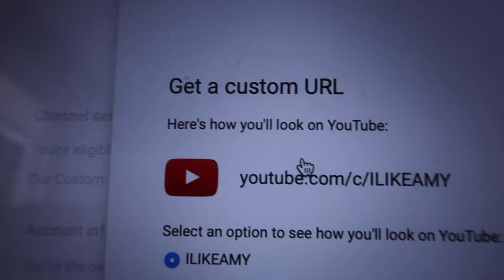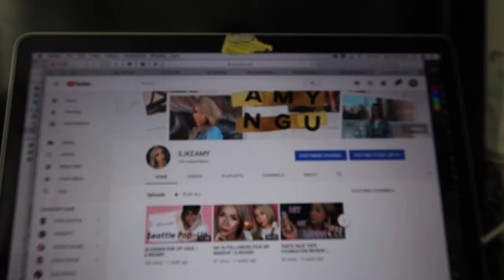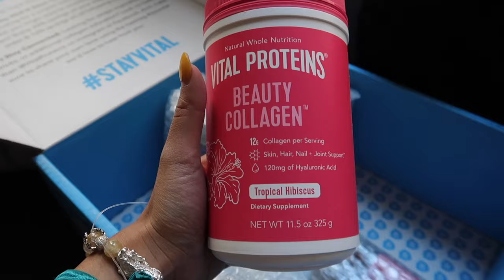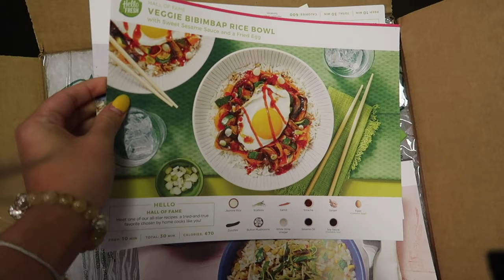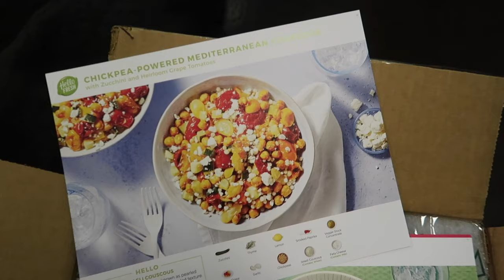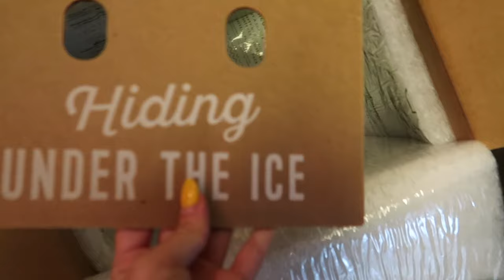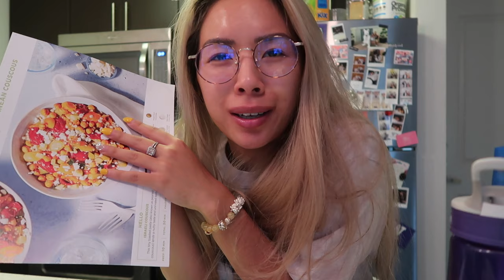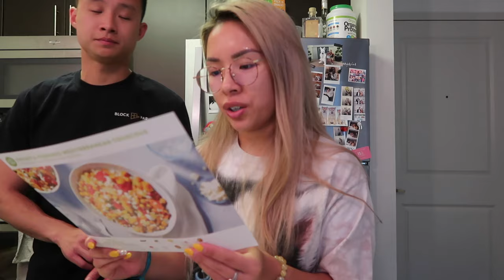PUPPY, BROWS MICROBLADED, AND HELLOFRESH! | ILIKEAMY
I guess not I'm ready for a puppy, but life after getting my brows microbladed is great!